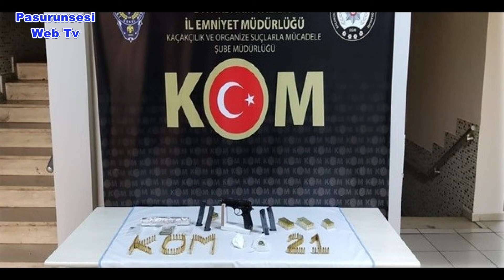Diyarbakır’da KOM ekiplerinden operasyon,11 tutuklu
Diyarbakır Emniyet Müdürlüğü Kaçakçılık ve Organize Suçlarla Mücadele Şube Müdürlüğü ekipleri, çeşitli suçlardan 7’si cezaevinde 30 şüpheliye yönelik operasyon düzenledi. Operasyonda gözaltına alınan şüphelilerden 5’i tutuklanırken, 6'sının cezaevinde tutuklu olduğu bildirildi. 18 şüpheli ise serbest bırakıldı.